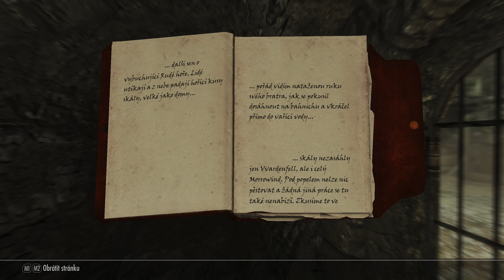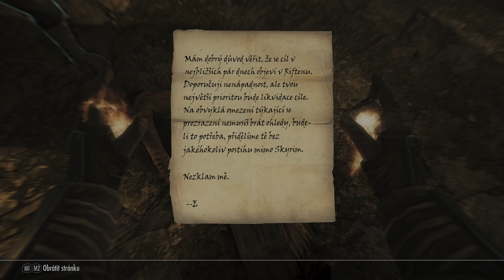SKYRIM HC - 49 AHOJ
Dnes se dostaneme za Esbernem... je celkem důvěřivý na to že ho hledá tolik lídí.